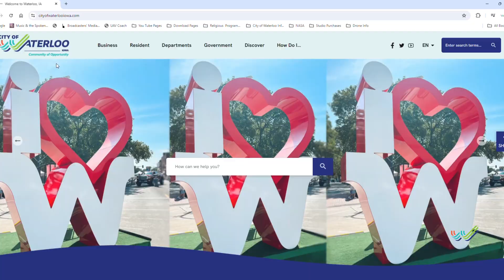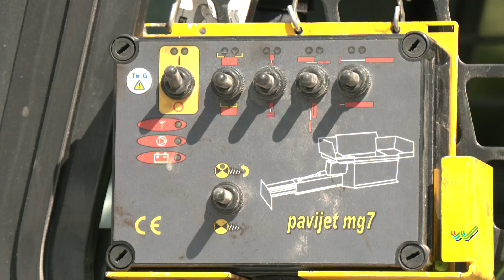Connecting You to the Loo-Mini Asphalt Paver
Councilwoman Nia connectsyou to Dirk, a Public Works Street Department worker. He explains how the new Pavi-Jet MG Super, a new compact mini asphalt paver machine, paid for by the Local Option Sales Tax, is less labor intense which makes them more efficient.